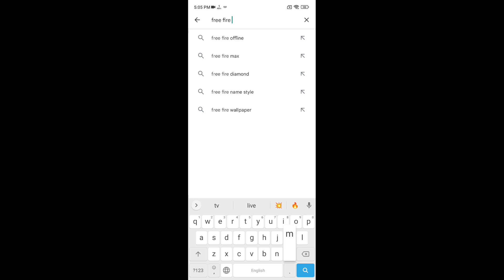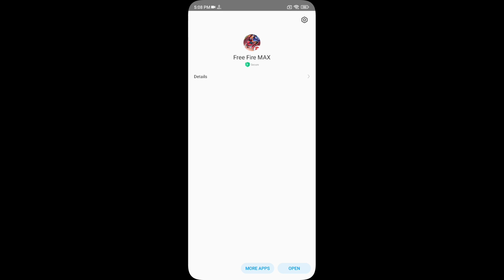💥how to you free fire max update 💥